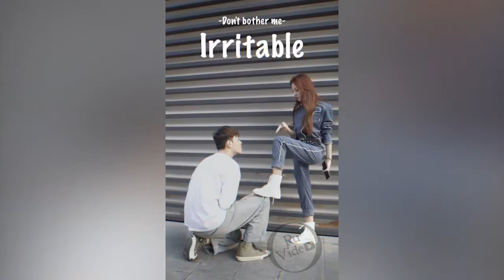MD Fazlay Rabbi COMPILATION #125 savefrom net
ples like this vedio